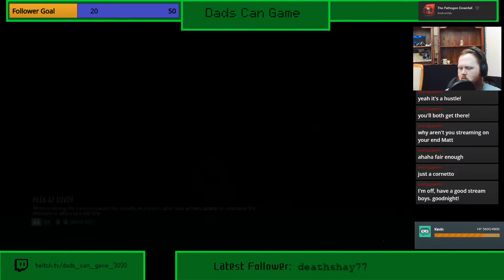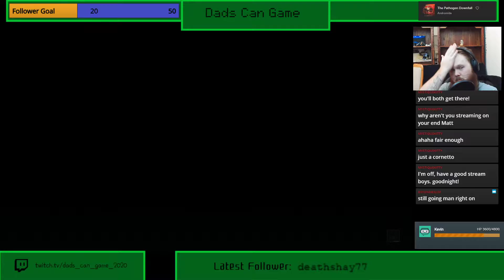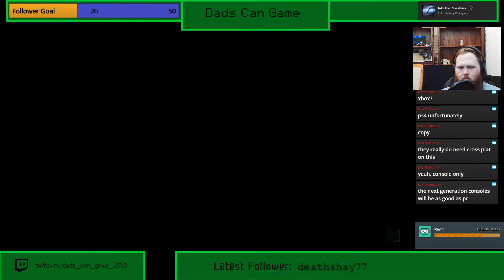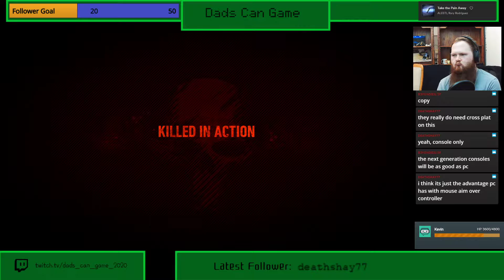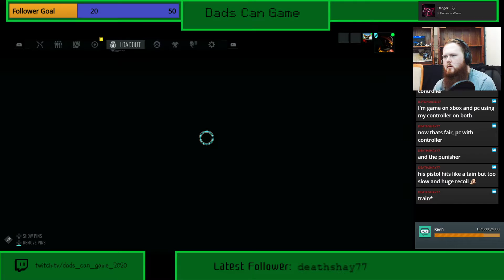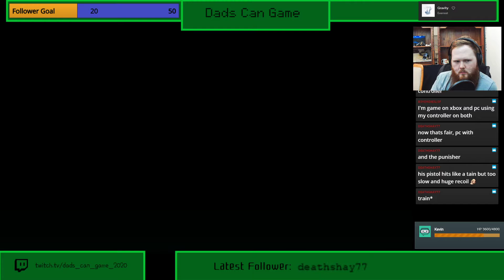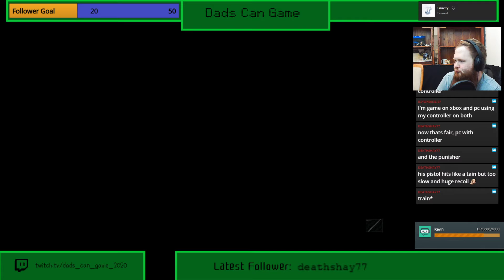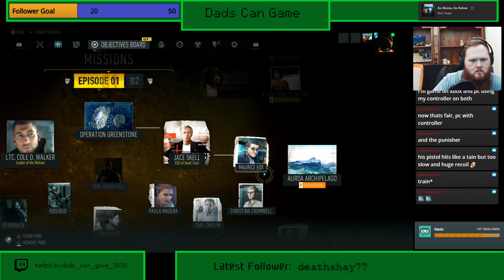The TAKEDOWN!!!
This is the take down of Cole Walker and his Behemoth